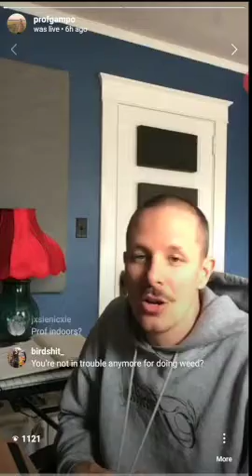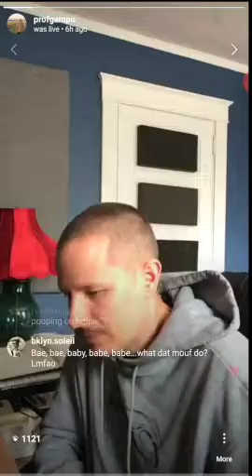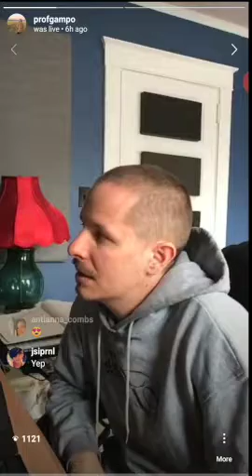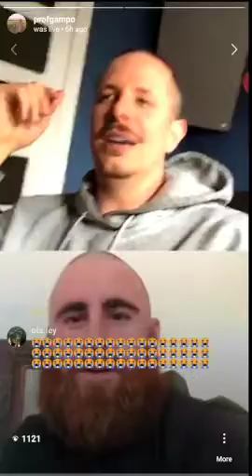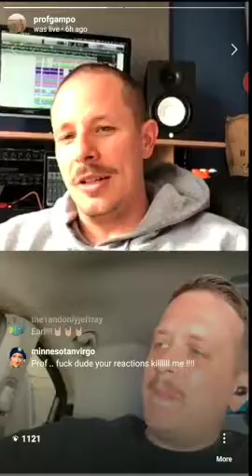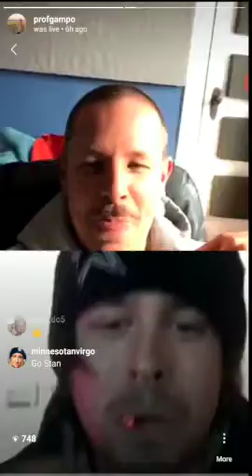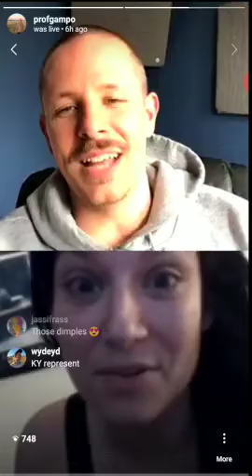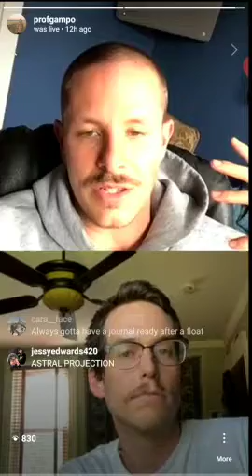Prof's Creative Academy Ep. 05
every week I will share tips, tricks, my thoughts, and my overall process. And I will go in DEPTH. Tune in to my IGLive every Tues at 3 central!